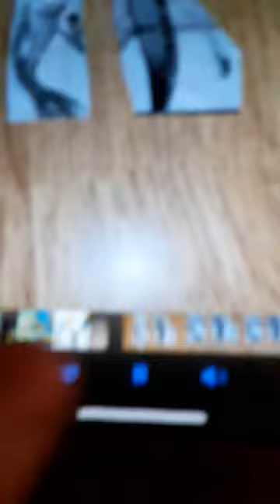Club oscar is dance shake your peanut song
A Smith